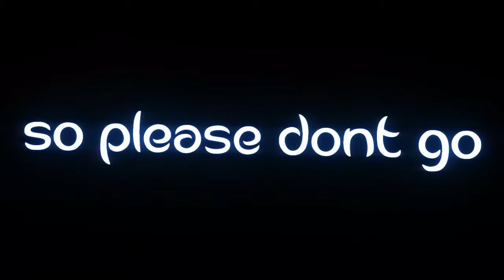[Mic up] Grinder...... Really??????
The disrespect like geez.